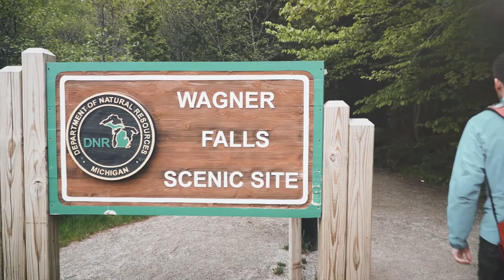Visitor Bureau - Ian Plant Wagner Falls